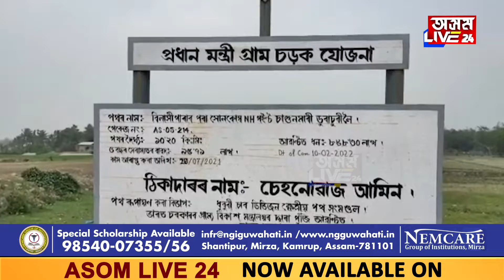বিলাসীপাৰাত গৰকাপ্তানী বিভাগত হৈছে কি?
পথ নিৰ্মাণৰ নামত ঠিকাদাৰ, অভিযন্তাই এয়া কৰিছে কি?
বিলাসীপাৰাত এখন পথ নিৰ্মাণত সংঘটিত হৈছে বিয়াগোম দুৰ্নীতি